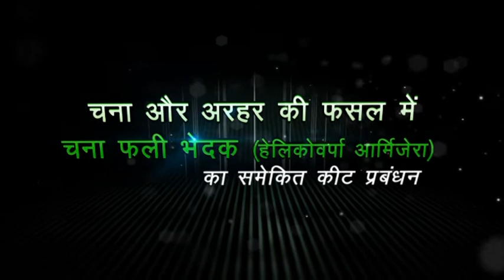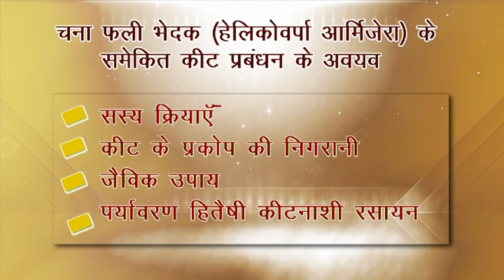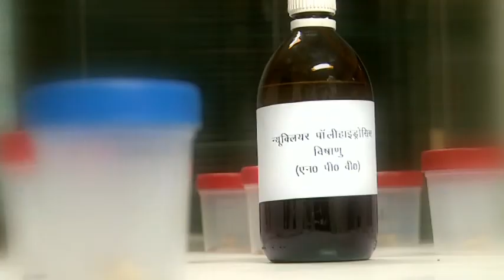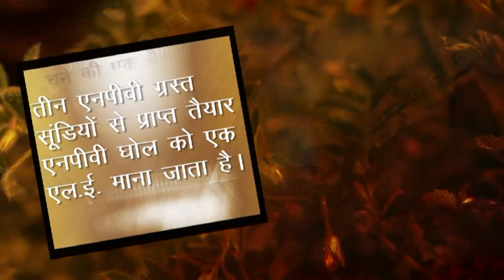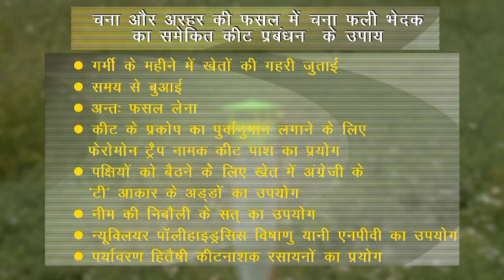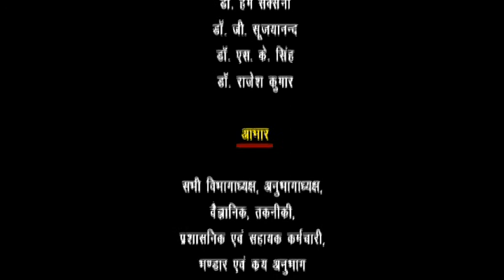Pod borer management (चना फली भेदक का समेकित कीट प्रबंधन )